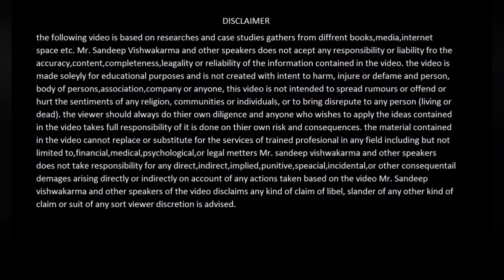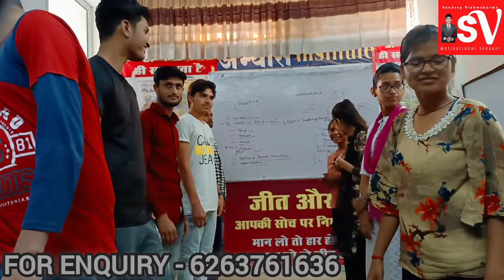Personality development 😎☺️ activities/🙆games lesson to Focus/ fun and learning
Real Motivation। life-Coach। Sandeep Vishwakarma motivational speaker
speacial example

Seminar/ Workshop/Training / Marketing / Consulting - any types speach contact our team